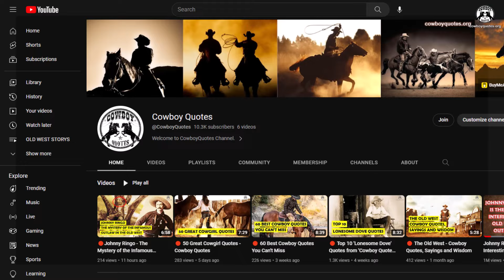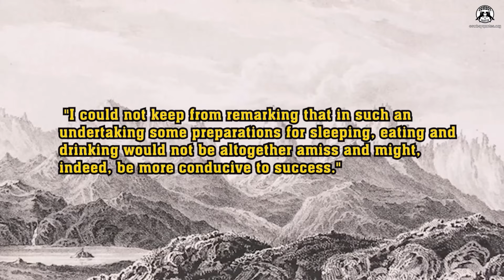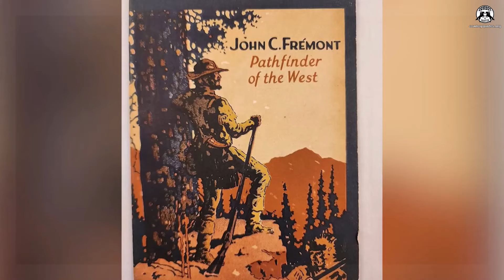🔴 5 Incredible Tales Of Exploring the Wild West - Cowboy Quotes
5 Incredible Tales Of Exploring the Wild West